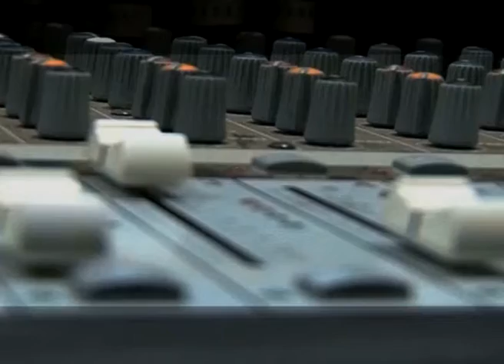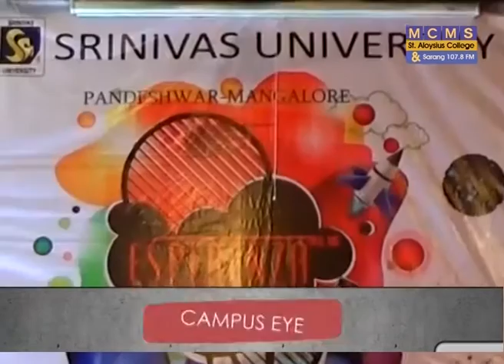Campus Eye Telecast on V4 News Channel on 13 Sept 2015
Producer: Reyivolu Rhakho

Anchor: Akshata RM

Crew:
Bettina George
Johann D'Silva
Midhun Cherian
Akshata RM
David D'Costa

Headlines:
1. St Aloysius College organised Convocation Day
2. Roshni Nilaya inaugurated Sahara Youth Service Organisation
3. St Aloysius High Shcool celebrated Teachers' Day
4. Srinivas Institute of Management and Business conducted Esperanza
5. Chemistry 'Its our life' by St Aloysius College